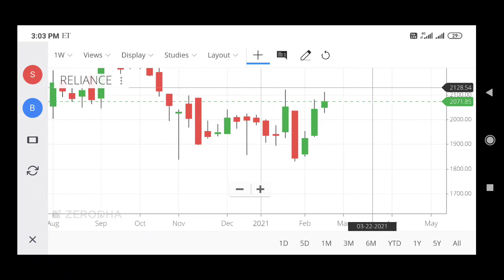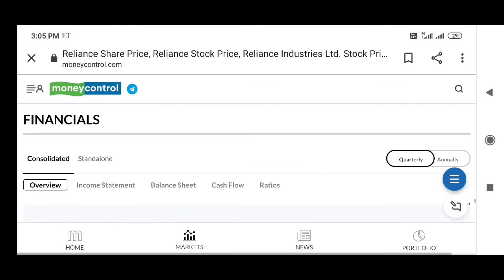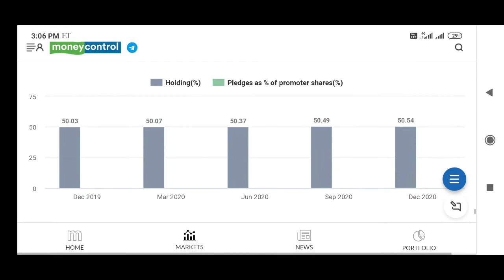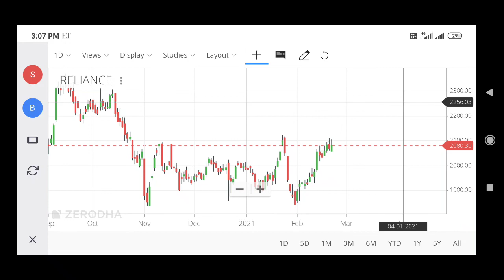RELIANCE STOCK LATEST NEWS,RELIANCE STOCK TARGET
reliance stock,
reliance industries stock latest news
reliance news
reliance share price,reliance,reliance share analysis,reliance share